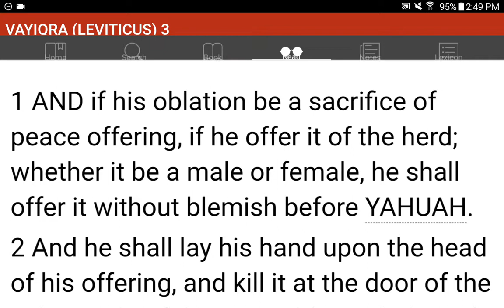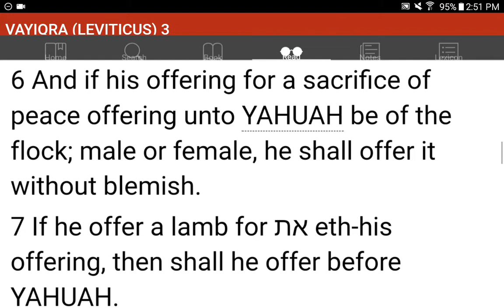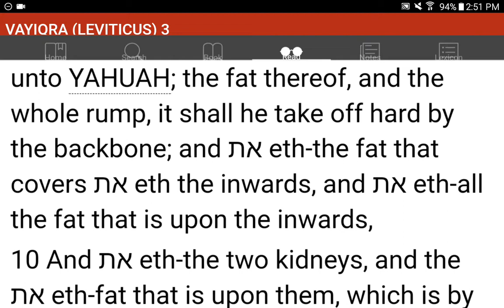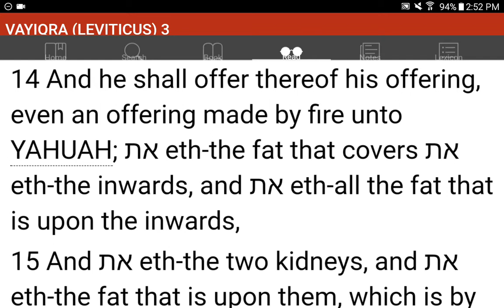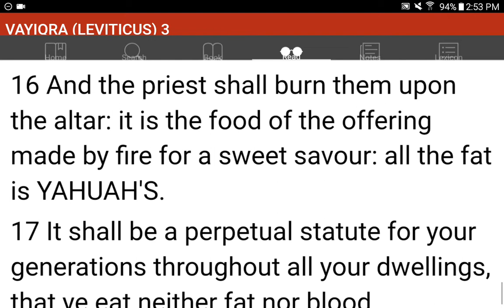💜h?™ "What's the MOST HELPFUL & SIMPLEST WAY that WORKS?"™ GIVE 1P/Month NOW! GCash